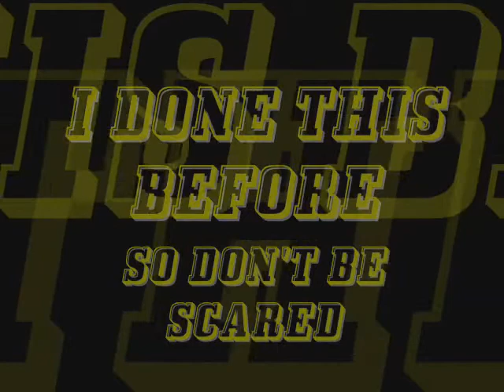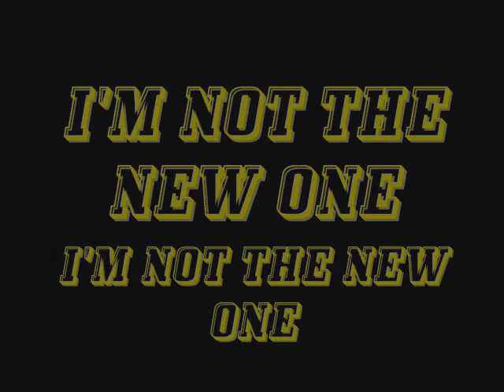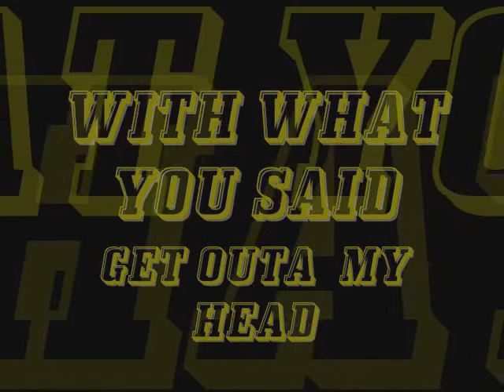Get outa my head(Davey Havok)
Song by Stever.